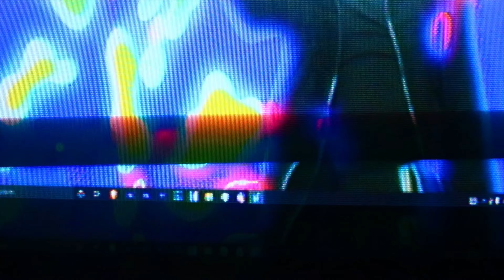Atl Smook - Only Time Can Tell (Official Music Video)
Shot & Directed By : @nxlvn